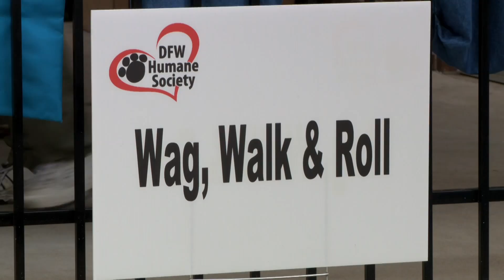Pets Of The Week 04/21/19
From ICTN's "City Source," see the Pets of the Week. They are available for adoption at the DFW Humane Society.